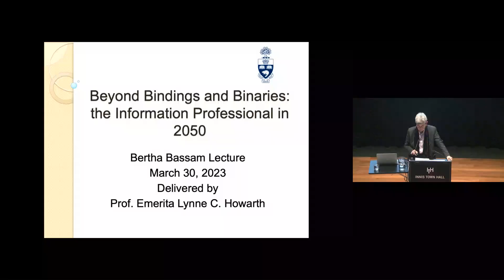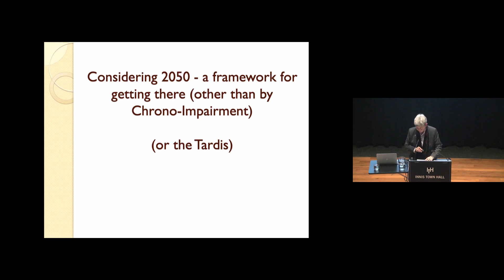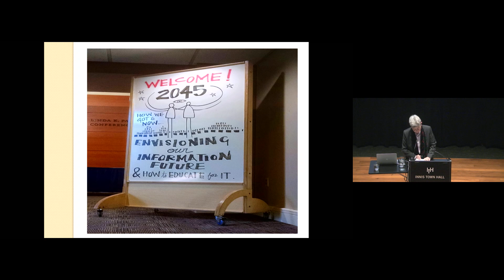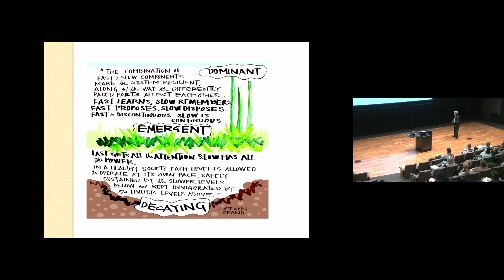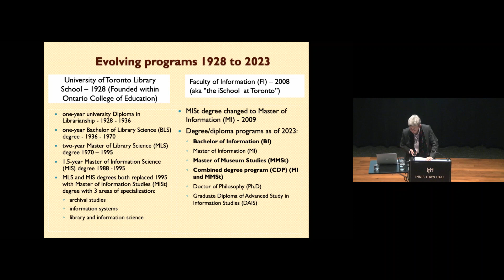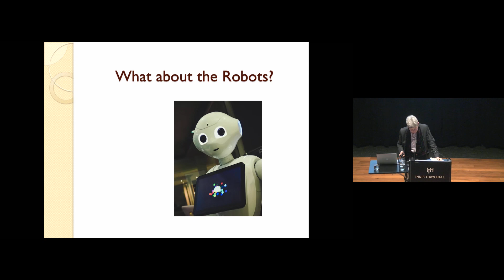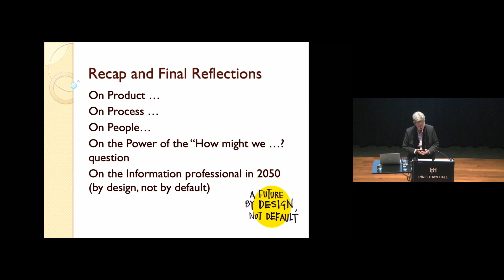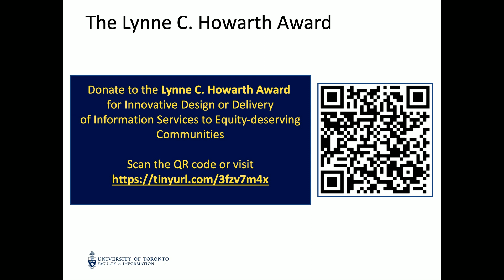Bertha Bassam Lecture – Beyond Bindings and Binaries with Professor Lynne Howarth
On March 30th 2023, The Faculty of Information and its Alumni Association (FIAA) hosted the 17th edition of the Bertha Bassam Lecture. The lecture, "Beyond Bindings and Binaries", was delivered this year by Dean and Professor Emerita Lynne Howarth, who discussed the 21st century information landscape and the “Future Search” planning methodology.

Abstract:

Beyond Bindings and Binaries: The Information Professional in 2050

The dynamic nature of the 21st information landscape challenges us to regularly revisit, rethink, and indeed re-envision, how we create, disseminate, acquire, and find new opportunities in the mass of data in multiple media formats that technological advancements now afford us. Using a “Future Search” planning methodology, the Bertha Bassam Lecture will offer an opportunity to “get there from here,” to engage in a strategic visioning process that reveals what 2050 will hold for, and require of an information professional. Join colleagues in exercising your amateur information futurist.

At the end of the lecture, Dean Wendy Duff of the Faculty of Information announced the launch of the Lynne C. Howarth Award for Innovative Design and/or Delivery of Information Services to Equity-deserving Communities in honour of Professor Howarth. All the funds raised in her honour will go towards establishing the award, which will be granted to a master’s level student (MI or MMSt) at the Faculty of Information engaged in research and/or volunteer work with equity-deserving communities in the context of innovative design and/or delivery of information services. If you have already contributed towards this award, we want to thank you for your gift.

We would love to keep you informed about our faculty and upcoming events, so we encourage you to sign up for our Informed newsletter mailing list.

The Bertha Bassam Lecture in Librarianship was established by the Faculty’s Alumni Association to honour Dr. Bertha Bassam, Director of the Library School from 1951 to 1964 and a founding member of the Faculty of Library & Information Science at the University of Toronto. She was the author of “The Faculty of Library Science University of Toronto & its predecessors 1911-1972”.

The lectures, which are open to the profession and members of the public, are delivered every three to four years by an outstanding individual, whose topic and experience are relevant to librarians and librarianship. They are selected for their ability to offer thought-provoking ideas & reflections on the important societal roles of the information & cultural professions.